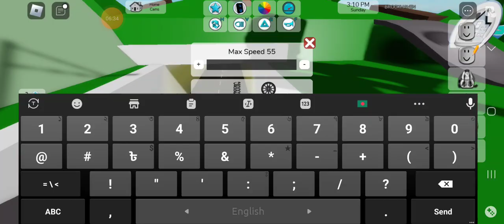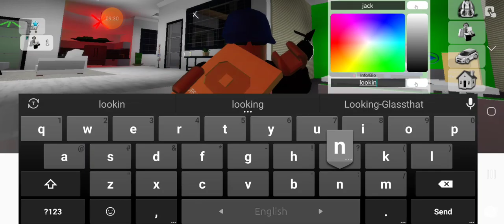i press a button to transfrom to dude theft wars world to roblox world now we need a time machine to